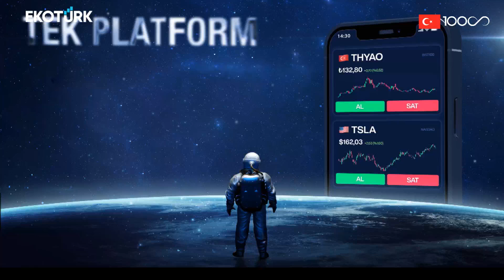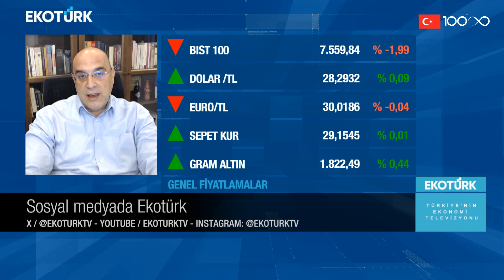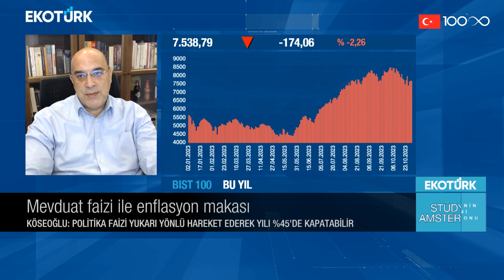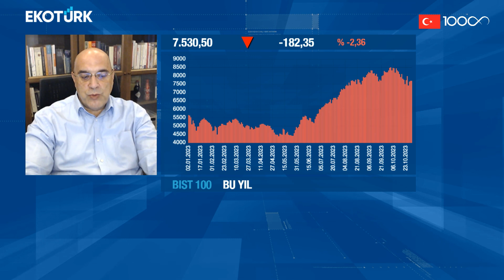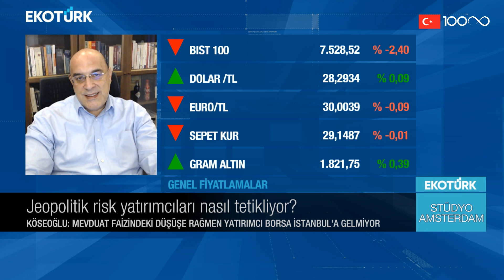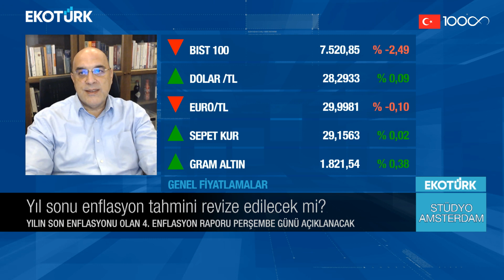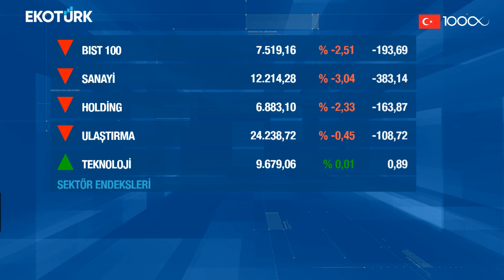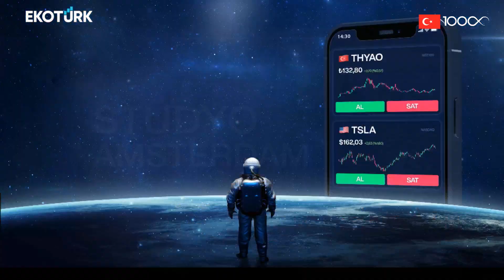Stüdyo Amsterdam | Dr. Burak Köseoğlu | Melis Kobal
Stüdyo Amsterdam'da Melis Kobal'ın konuğu; Dr. Burak Köseoğlu  oldu.